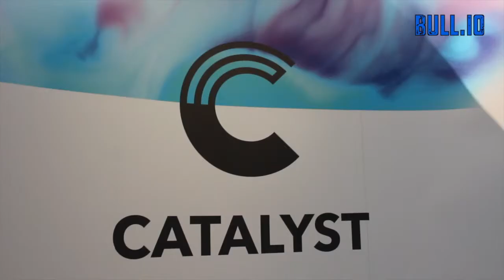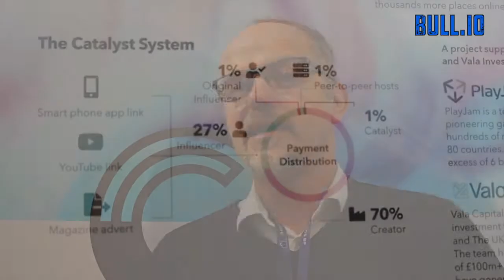Catalyst Protocol Interview on Bull.io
Explanation of how Catalyst Protocol works and the implications that will be brought to bear on the entertainment industry by Blockchain technologies.